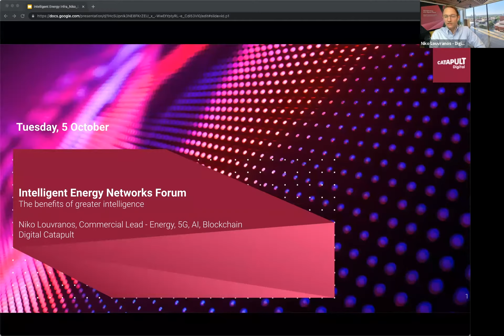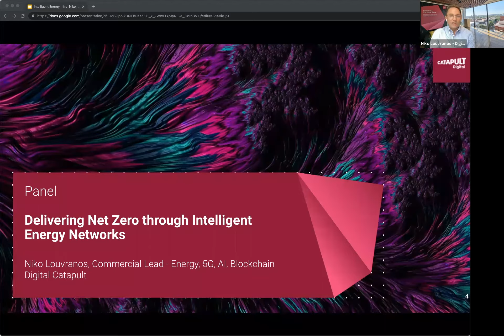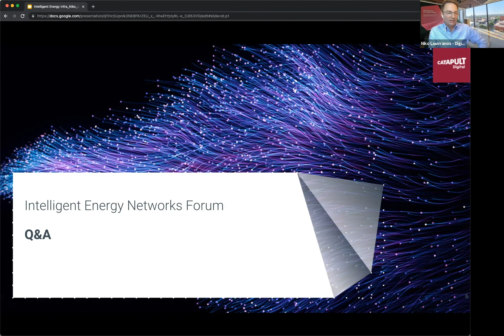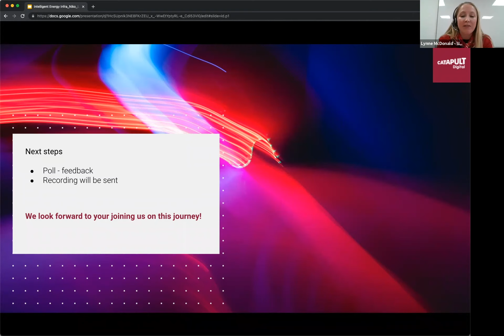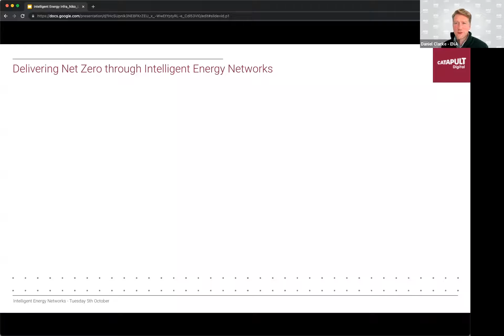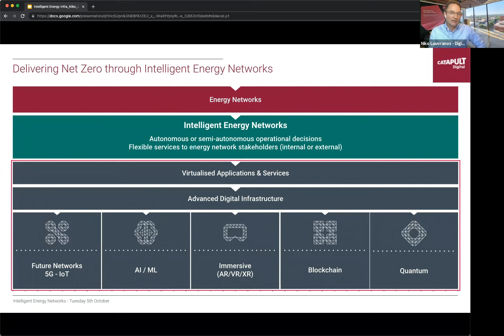Intelligent Energy Networks Forum: The benefits of greater intelligence - 5 October 2021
With the transition to Net Zero, energy networks are facing challenges in their digitalisation journey to more autonomous and whole system intelligent network operations.

Electricity networks are facing increasing complexity from the proliferation of Distributed Energy Resources (DERs) and the electrification of heat and transport.

For gas, the transition to blended gases and hydrogen, and the increased telemetry control required, is driving the need for further infrastructure intelligence. Transitioning away from legacy systems and processes, to advanced telecoms and digital platforms, also offers gas networks significant gains in operational efficiency – but this comes with its own deployment challenges.